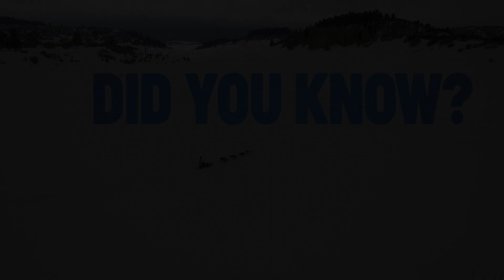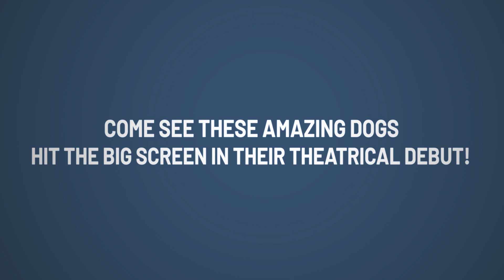10 Fun Facts About the Dogs in THE GREAT ALASKAN RACE!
Learn more about the amazing sled dogs in The Great Alaskan Race, in theaters everywhere OCTOBER 25, rated PG. STARRING: Brian Presley, Treat Williams, Brad Leland, Bruce Davison, Henry Thomas, Will Wallace, Brea Bee, Emma Presley, and James Russo.

Based on the true story of the great serum run of Alaska in 1925, Leonhard Seppala and his team of sled dogs must travel 700 treacherous miles to save the small town of Nome from a deadly diphtheria outbreak.

By supporting the film in theaters you are supporting the following non-profit organizations: